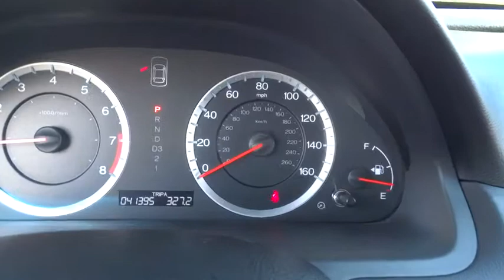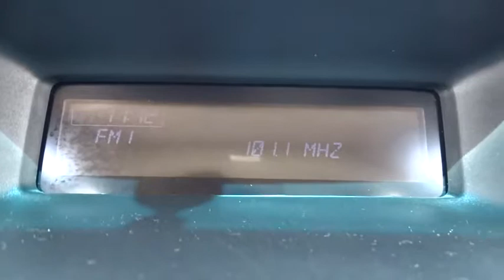2012 Honda Accord Sdn Elmhurst, Oak Park, River Grove, Bellwood, Franklin Park , IL P2943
2012 Honda Accord Sdn
2012 Honda Accord Sdn LX - Stock#: P2943 - VIN#: 1HGCP2F37CA082007

Hold on to your seats! In a class by itself! CLEAN CARFAX REPORT..ONE OWNER...FULLY INSPECTED...GARAGE KEPT. If essentials for a new car include comfort combined with capability, the Accord has got you covered. This superb Honda Accord is just waiting to bring the right owner lots of joy and happiness with years of trouble-free use. Recognized as the country's Greenest Automaker by the Union of Concerned Scientists for the fifth time in a row.